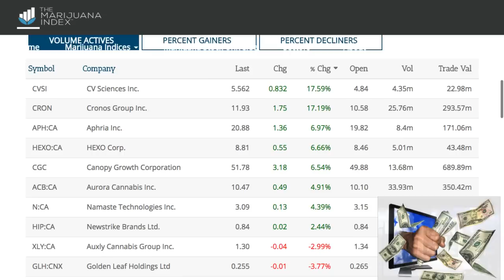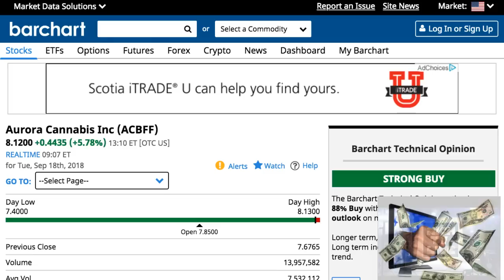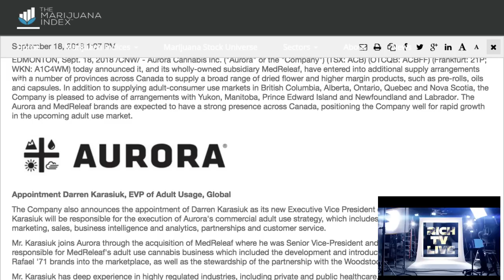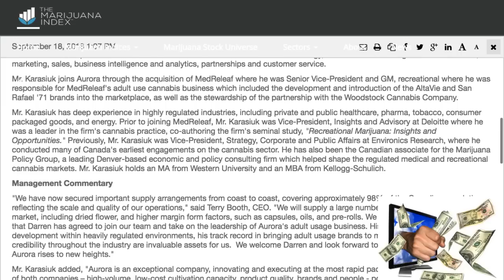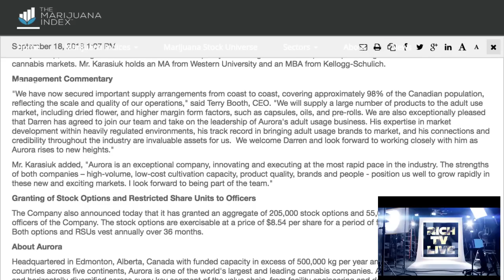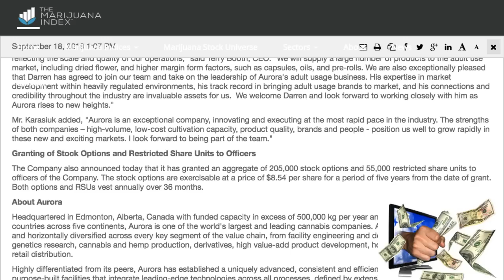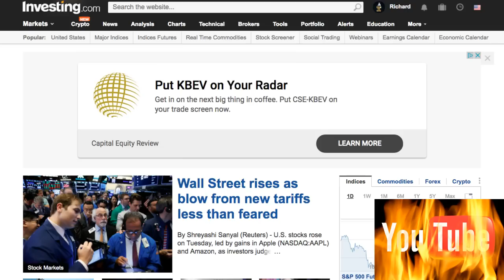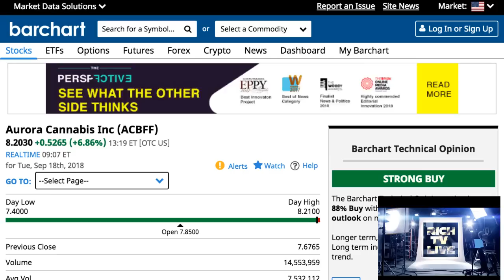Aurora Cannabis ACBFF ACB Appoints Darren Karasiuk Executive Vice President of Adult Usage, Global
Aurora Cannabis ACBFF ACB Appoints Darren Karasiuk Executive Vice President of Adult Usage, Global - RICH TV LIVE - September 18, 2018 - Aurora Cannabis Positioned Coast to Coast with Provincial Supply Arrangements Appoints Darren Karasiuk as Executive Vice President of Adult Usage, Global
Canada NewsWire

EDMONTON, Sept. 18, 2018

TSX: ACB

EDMONTON, Sept. 18, 2018 /CNW/ - Aurora Cannabis Inc. ("Aurora" or the "Company") (TSX: ACB) (OTCQB: ACBFF) (Frankfurt: 21P; WKN: A1C4WM) today announced it, and its wholly-owned subsidiary MedReleaf, have entered into additional supply arrangements with a number of provinces across Canada to supply a broad range of dried flower and higher margin products, such as pre-rolls, oils and capsules. In addition to supplying adult-consumer use markets in British Columbia, Alberta, Ontario, Quebec and Nova Scotia, the Company is pleased to advise of arrangements with Yukon, Manitoba, Prince Edward Island and Newfoundland and Labrador. The Aurora and MedReleaf brands are expected to have a strong presence across Canada, positioning the Company well for rapid growth in the upcoming adult use market.